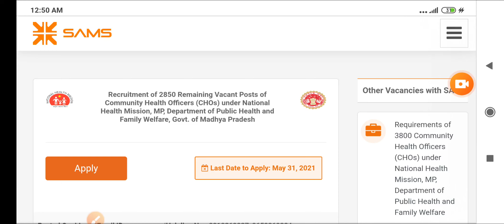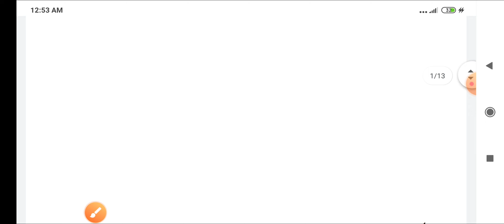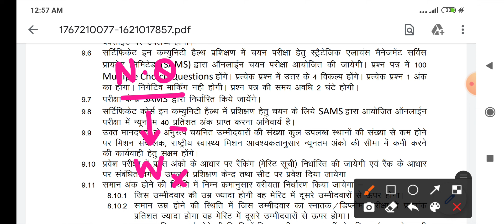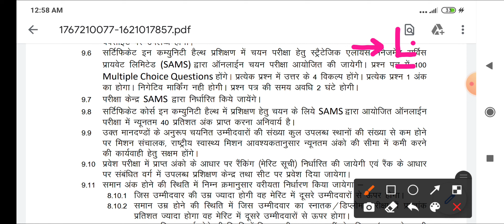MP NHM CHO - MINIMUM PASSING MARKS - कम से कम कितने MARKS /अंक चाहिए EXAM में - UR,SC,ST,OBC,EWS ?